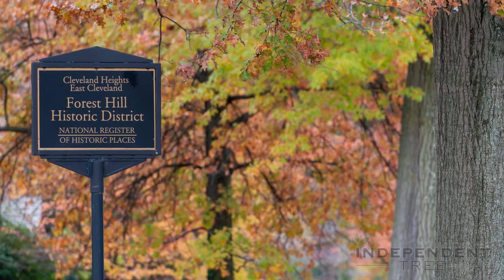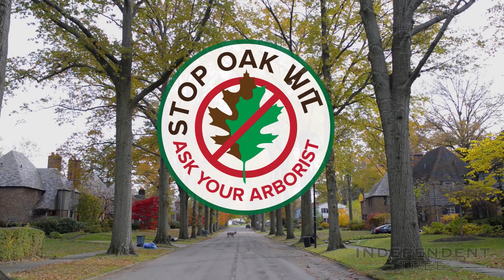Oak Wilt Diagnosis, Treatment and Prevention in Northeast Ohio | Independent Tree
Oak wilt in northeast Ohio is a deadly tree disease that kills 100% of infected oak trees. Learn how oak wilt spreads, what to look for (diagnosis), what to do if your tree has oak wilt (treatment) and how to prevent oak wilt.

How does oak wilt spread?

This fungal disease is spread through beetles that carry the fungus from tree to tree, roots from an infected oak tree passing it to neighboring trees, and pruning during the wrong time of year. Do NOT prune oaks in Ohio from April through the end of September.

How to tell if your oak tree is infected with oak wilt -

- Wilting throughout the tree canopy
- Discolored leaves
- Branches dying
- Leaves falling off early

What to do if your tree has oak wilt -

If your oak tree has been diagnosed with oak wilt, have it removed ASAP to stop the disease from spreading. Once the tree has been cut down, have all of the roots around the tree severed so the disease cannot pass to neighboring trees.

How to prevent oak wilt -

Have your oak trees injected with a systemic fungicide that protects your tree for up to 3 years.